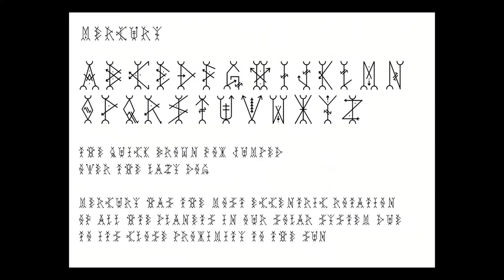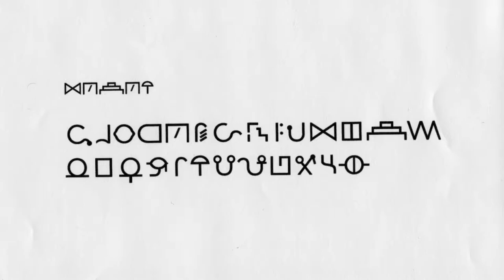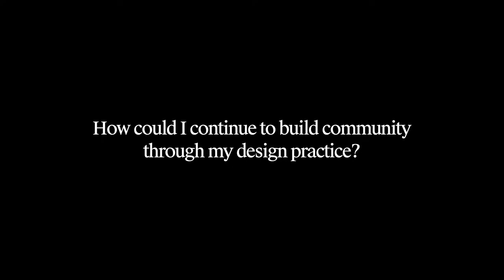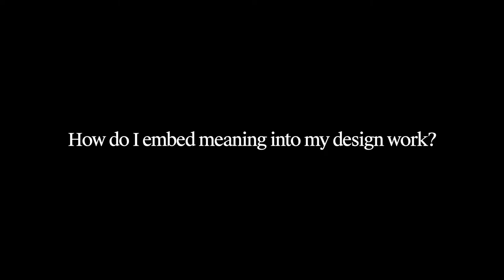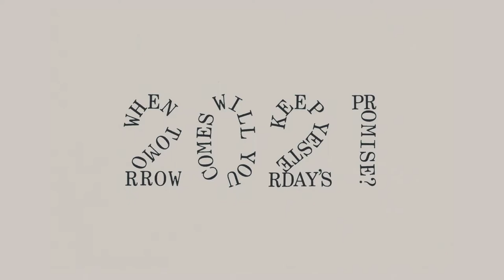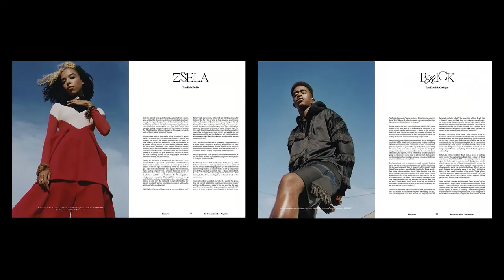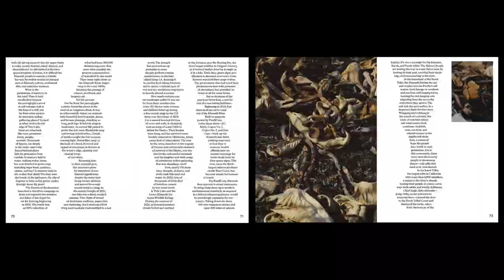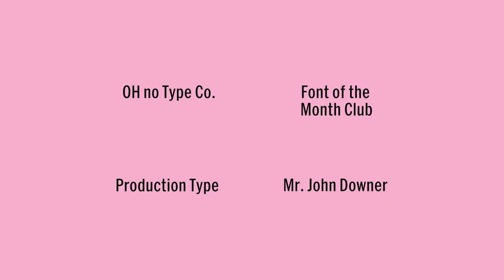Typographics 2022: Meaning/Making with Anthony Bryant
This talk took place on June 17, 2022 as part of Typographics Conference. The livestreaming, recording and archiving of the event was made possible by the generous support of Google Fonts.

When I started my formal education as a designer, I noticed early on that I didn’t feel at home in Design School. This sense of being an “outsider” not entirely welcome has shaped my relationship with the profession and, ultimately, how I approach my design practice. Through this perspective, I’m often searching for meaning—mining cultural reference points in a desire to go beyond aesthetic goals. This talk explores my process as a designer and how I use design to delve into culture.

Anthony Bryant is a designer and creative director based in Brooklyn. He has collaborated with Nike, Apple, The New York Times Magazine, and The North Face. He currently works as a freelance Creative Director, partnering with Nike, along with Atmos Magazine. He also is an Art Director for the menswear magazine Justsmile, which spotlights young creatives of color.